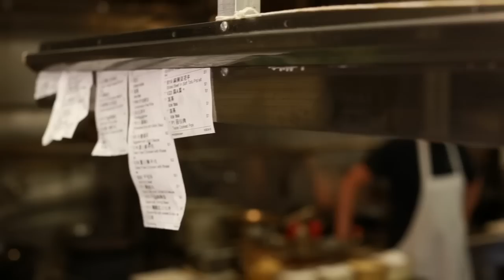All about ASM Auto Upholstery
See our youtube commercial here!